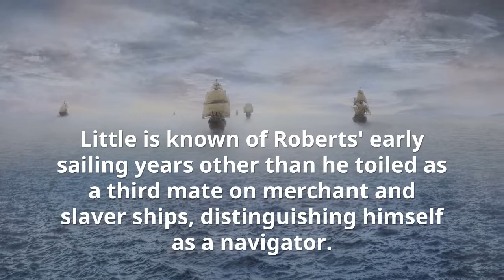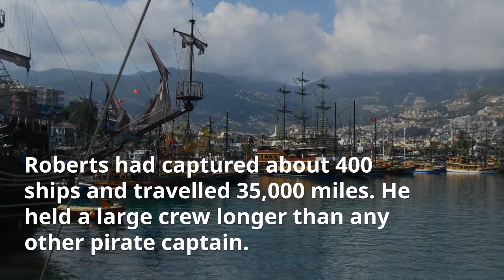How Good People Go Bad: Are There Pirates Aboard Your Ship? | Greg Bustin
Black Bart was the most successful pirate of them all. What crucial lesson can today’s leaders learn from the Golden Age of Pirates?